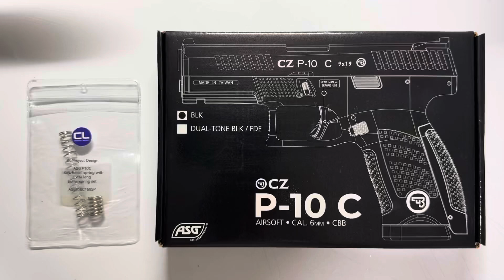CL Project Design 150% recoil spring with extra long buffer spring